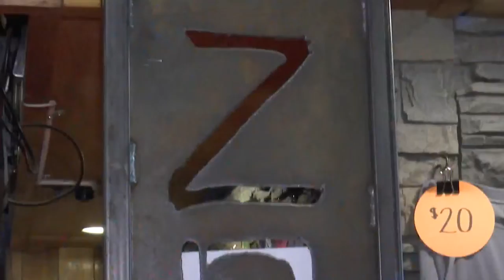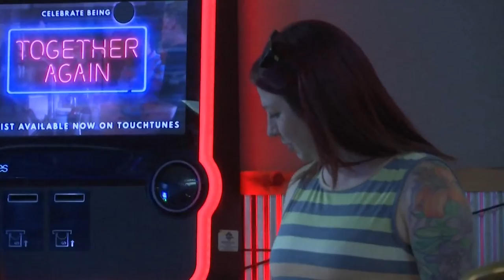Carpio fire aftermath